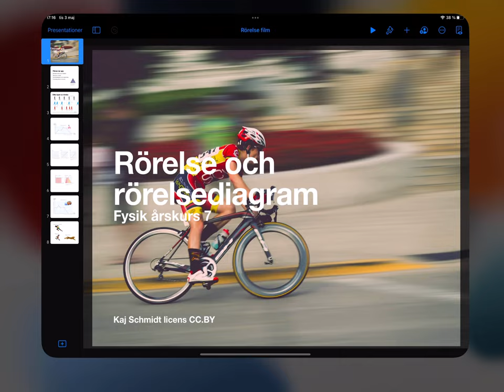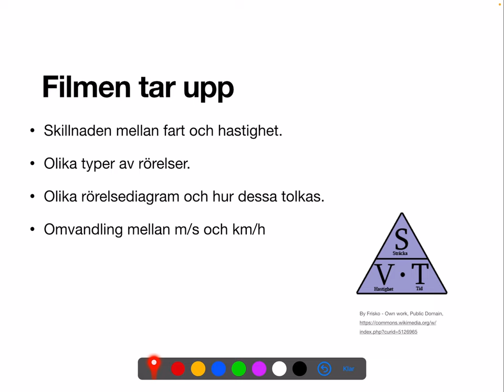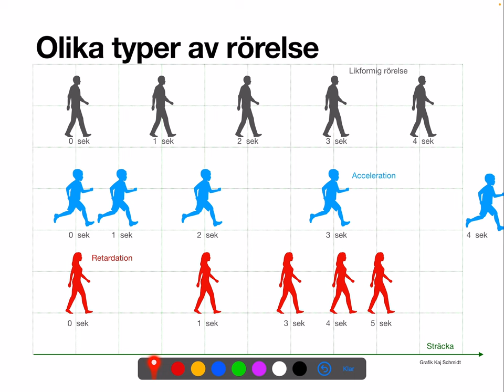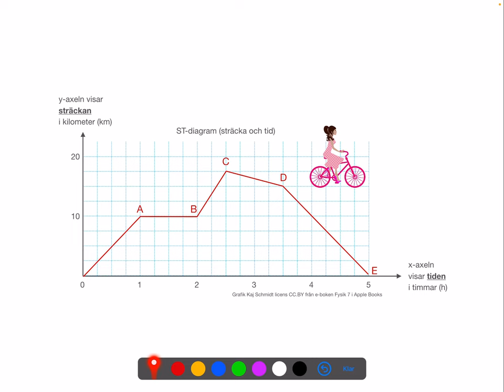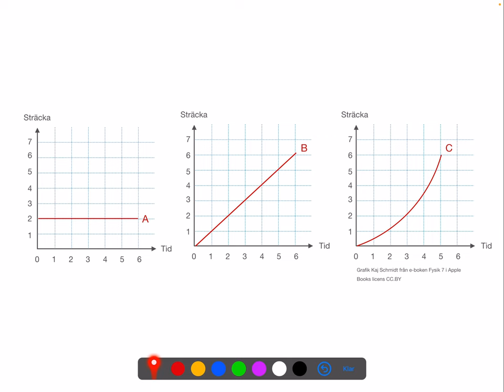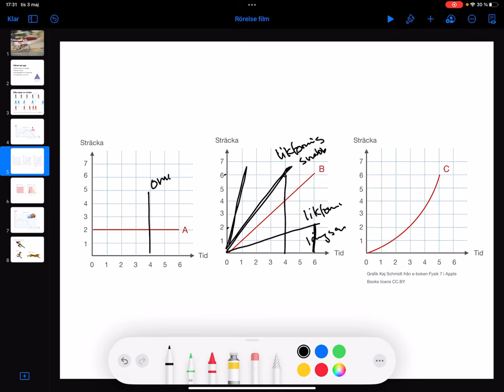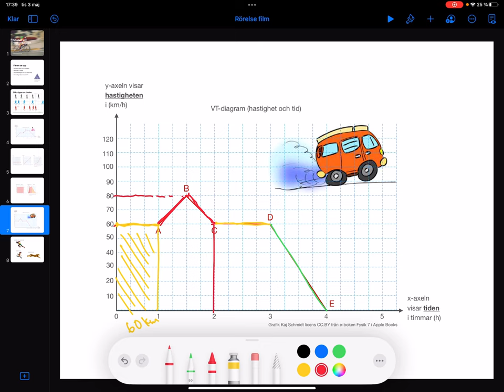Rörelse och rörelsediagram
Fysik åk 7 rörelse och rörelsediagram.
Olika typer av rörelse.
Beräkning av medelhastighet.
Tolka st och vt diagram.
Omvandla mellan km/h och m/s